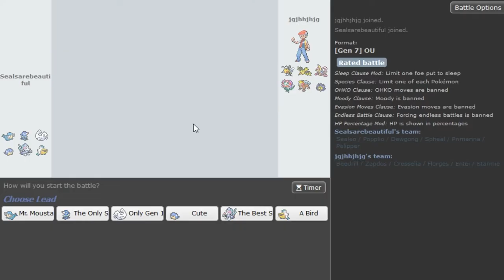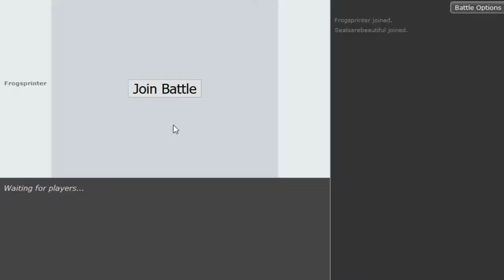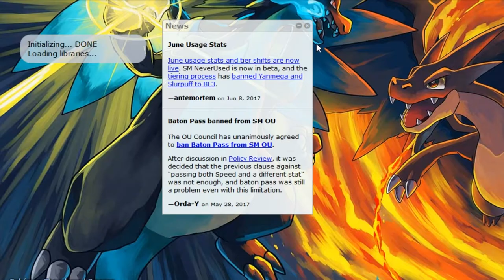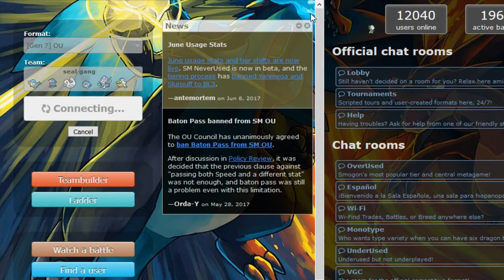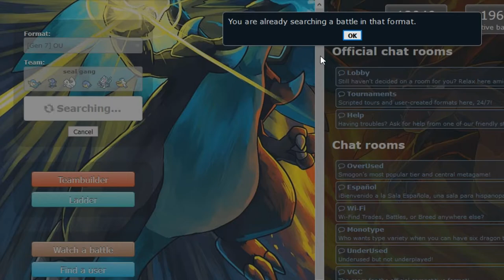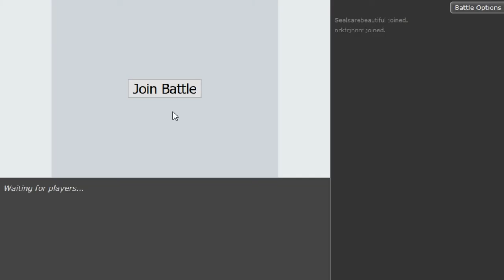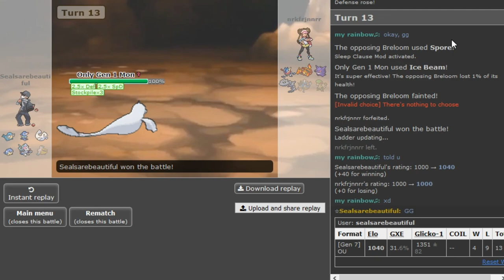Pokemon Sun&Moon OU Showdown Live -Mono Seal+Pelipper : ] #62 w/Ayevon,Patlop,Sealette